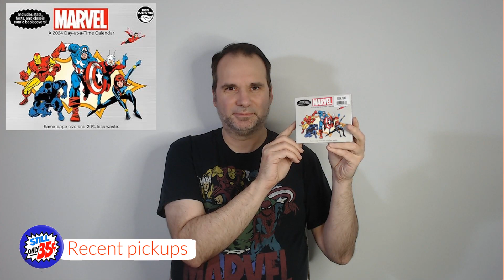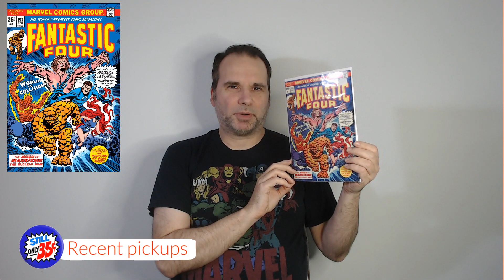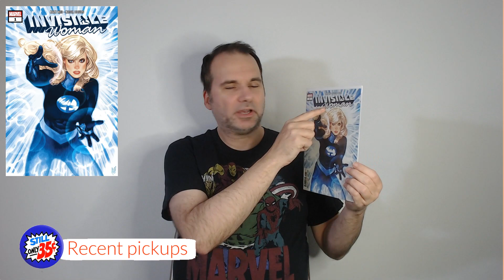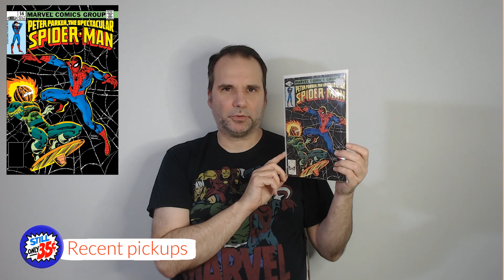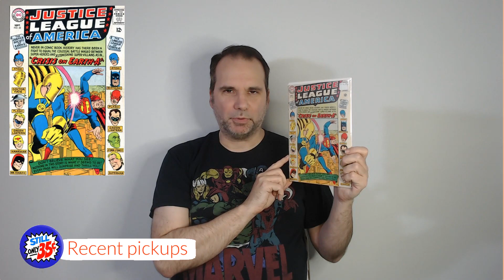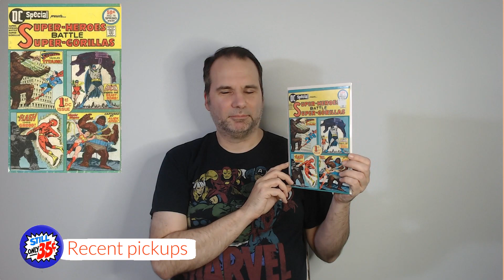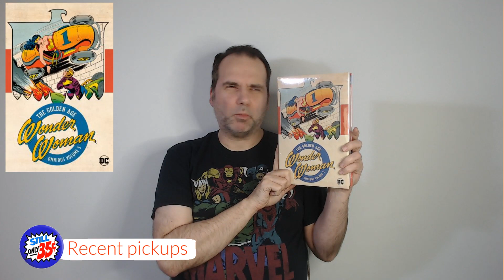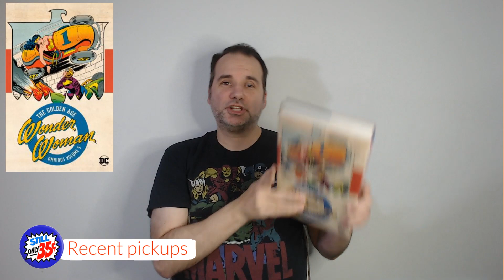Comic Book Additions v.173 - Marvel & DC back issue additions found locally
I followed the yellow brick road to some great comic book back issue pickups recently.  Check out this Comic Book Additions v.173 video to find out what I grabbed.

Timestamps
0:21  Intro
1:21  Marvel Day--at-a-Time 2024 calendar
2:33  Fantastic Four #153 vol. 1
4:54  Invisible Woman #1 vol. 1
8:07  Peter Parker, the Spectacular Spider-Man #56 vol. 1
9:48  Justice League Of America #38 vol. 1
12:42 DC Special #16 vol. 1
15:11  Wonder Woman Golden Age Omnibus Vol. 5
20:01  credits
20:10  links